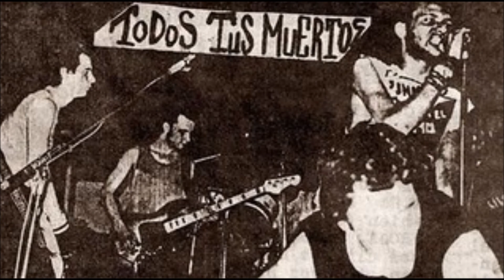Todos Tus Muertos - Días de Escuela (1988)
Formación (1988)

Fidel Nadal: Voz principal
Horacio "Gamexane" Villafañe: Guitarra y coros
Félix Gutiérrez: Bajo y coros
Cristian Ruiz: Batería

Todos Tus Muertos ha atravesado distintos estilos a lo largo de su carrera: hardcore, punk, reggae, dub, etc, pero como sus comienzos fueron un tanto punk-hardcore y dark.